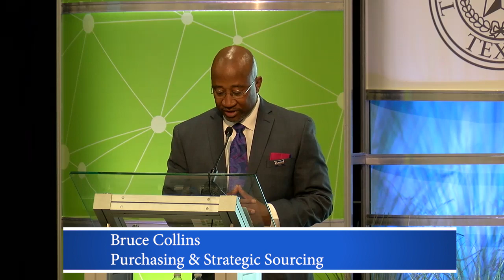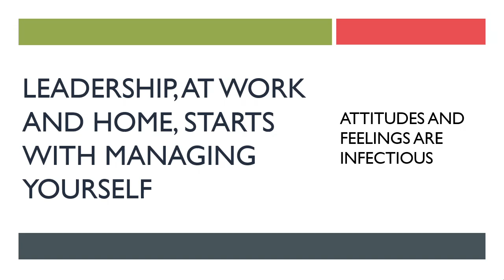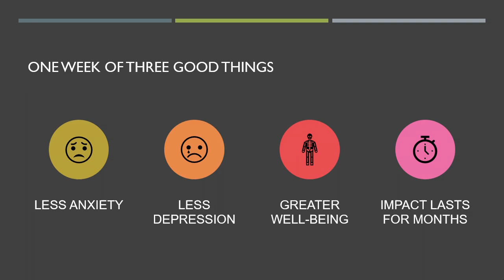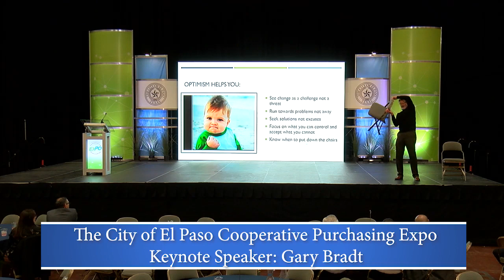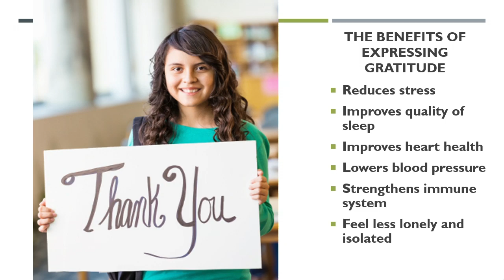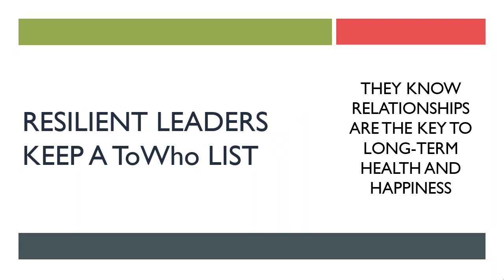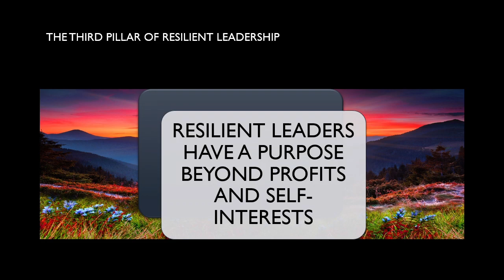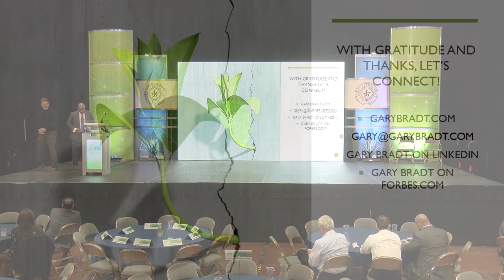2019 Cooperative Purchasing Expo Keynote Speaker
Gary Bradt, a psychologist, business owner, and author delivers a powerful message at the 2019 Cooperative Purchasing Expo on how individuals and leaders can become resilient in the face of change.